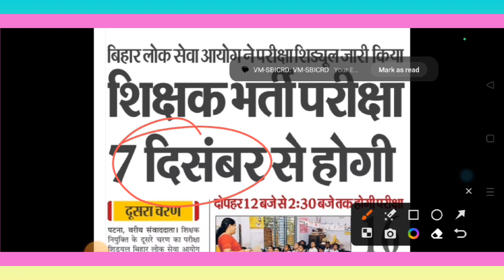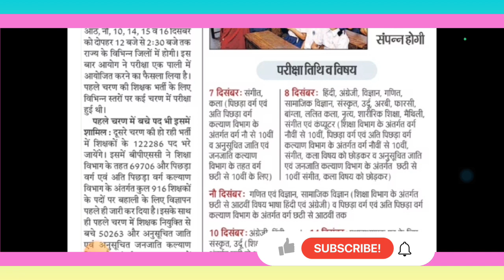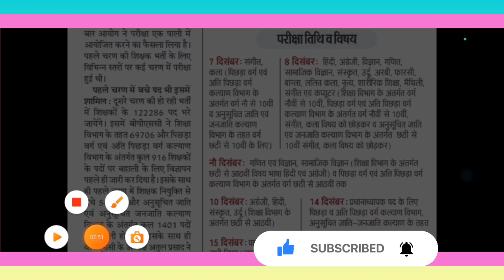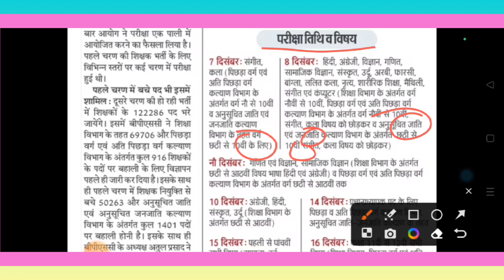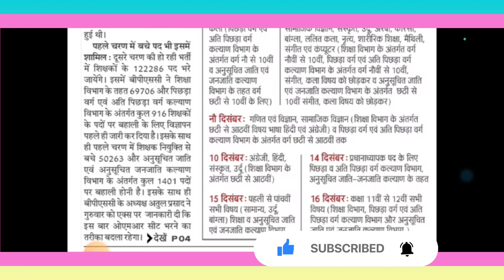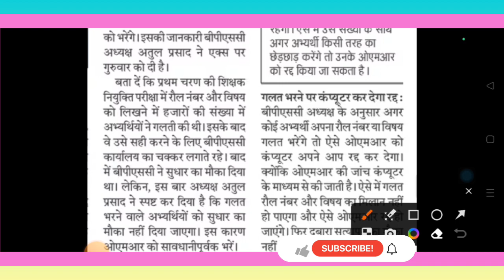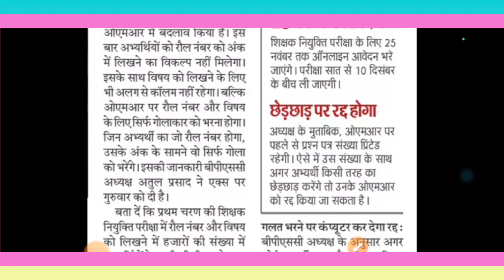BPSC TRE 2.0 OMR Sheet Update| बिहार लोक सेवा आयोग ने परीक्षा शिड्यूल जारी Vacancy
BPSC TRE 2.0 OMR Sheet Update ! | BPSC TRE 2.0| बिहार लोक सेवा आयोग ने परीक्षा शिड्यूल जारी Vacancy News